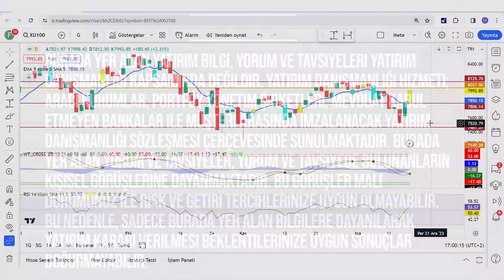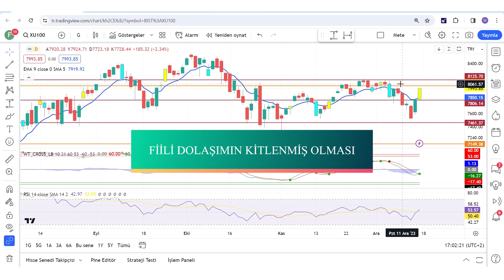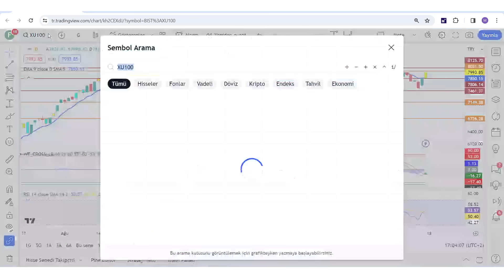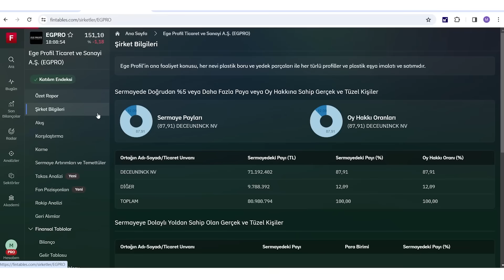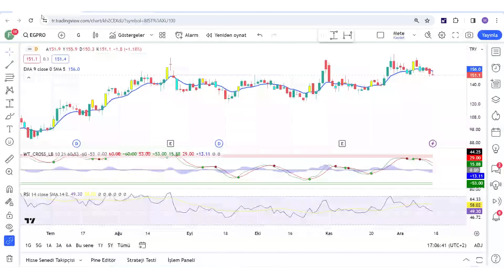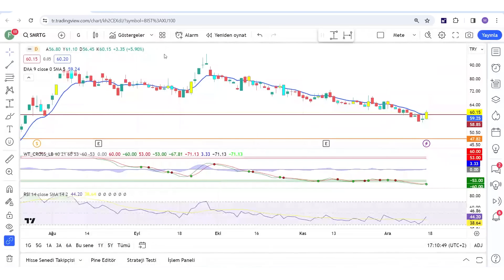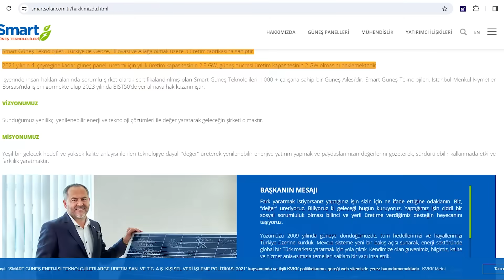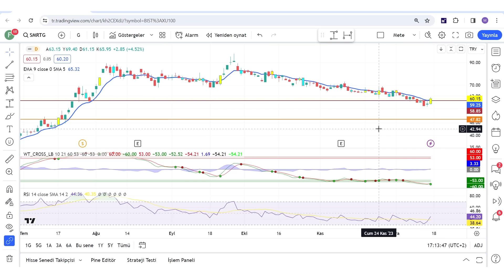10 KAT GETİRİ POTANSİYELİ TAŞIYAN 2 BEBEK ŞİRKET !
Borsadaki bebek şirketler sermayeli patlayabilecek hisseler bilançosu kuvvetli hisseler kârlı hisseler Cazip hisseler ucuz kalmış hisseler
Primlenebilecek hisseler Patlama yapabilecek hisseler Getiri verebilecek hisseler Bilançosu iyi gelen hisseler Düşük ödenmiş sermayeli hisseler

00:00:00 Giriş
00:01:00 10 Kat Potansiyeli Olan 2 Bebek Şirket !

Eğitim Serileri